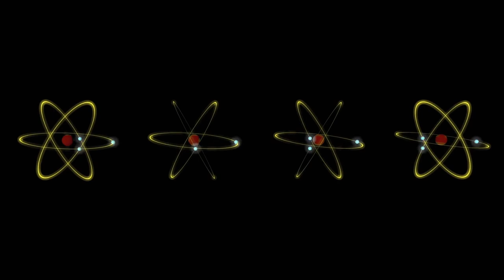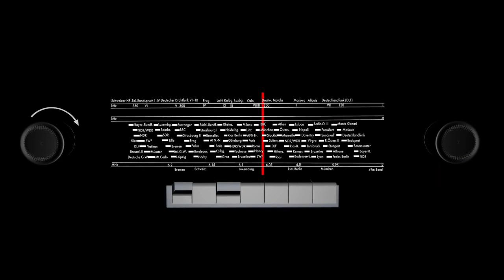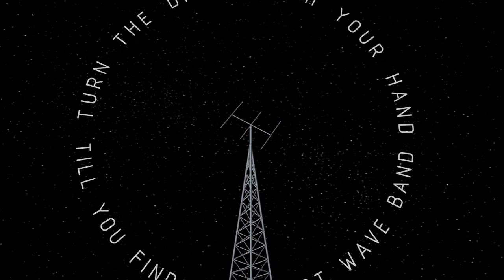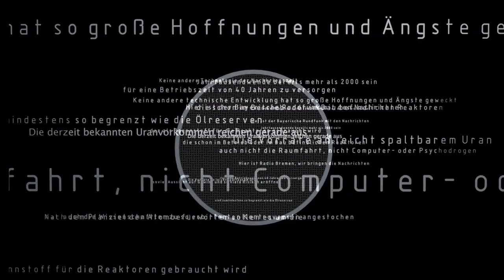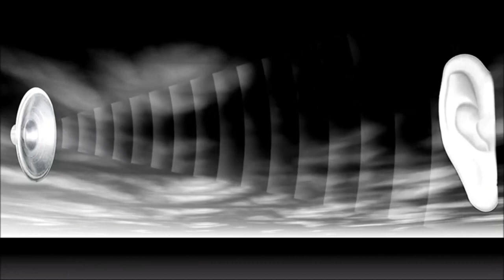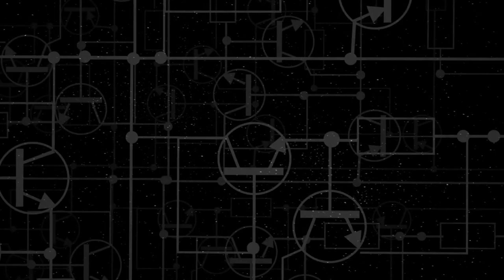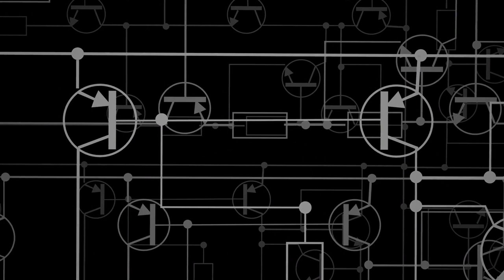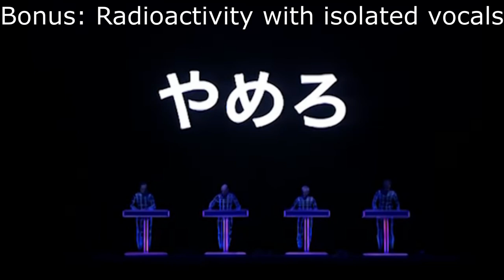Kraftwerk - Radioactivity 3D (Full Album + Bonus)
Uploaded in celebration of the 45th anniversary of the Radioactivity album.
Wikipedia says that it was released in October '75, but German Wikipedia says that it was released in November '75, so I consider it as an October/November release.

0:00 Geiger Counter
0:33 Radioactivity
6:49 Radioland
12:45 Airwaves
18:45 Intermission
19:11 News
20:27 The Voice Of Energy
21:19 Antenna
24:55 Radio Stars
27:15 Uranium
28:41 Transistor
29:55 Ohm Sweet Ohm
32:53 Bonus